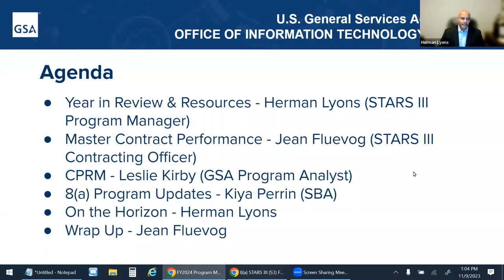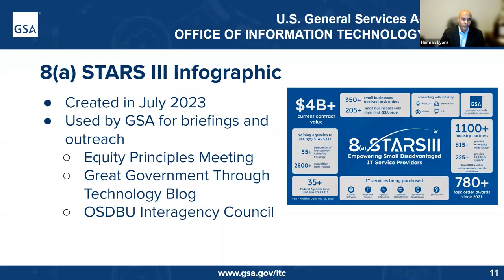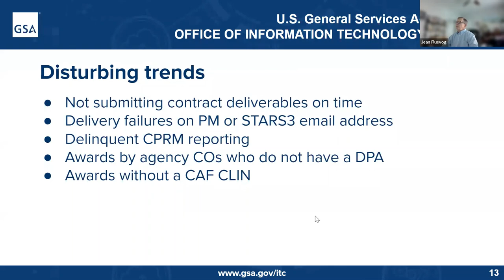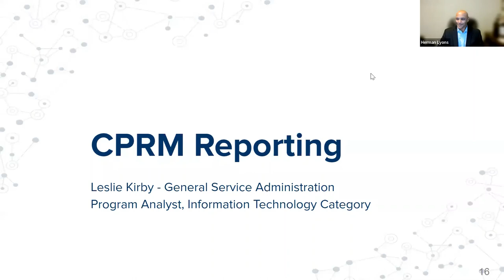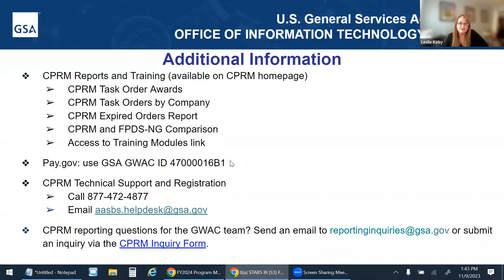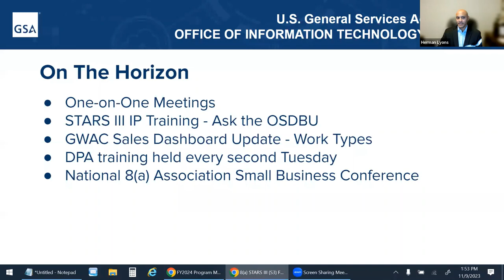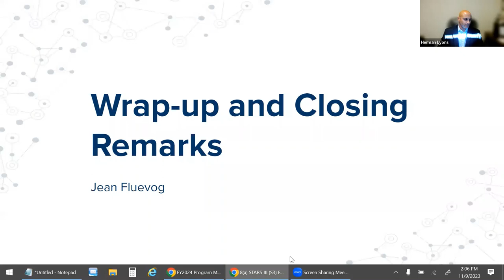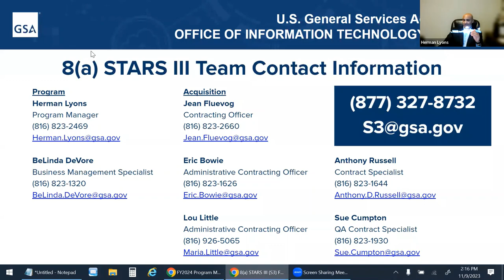8(a) STARS III Program Management Review FY24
FY24 Program Management Review for 8(a) STARS III industry partners